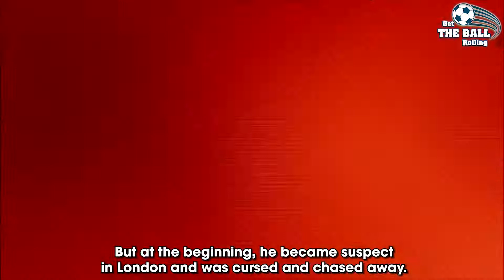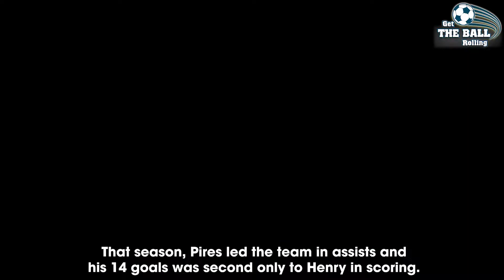Robert Pires - the warrior in the appearance of artist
When Robert Pires first moved to Arsenal, a lot of negative words were for him. He landed at Arsenal when he was part of the French team that won the Euro title, and then created the most successful period in Arsenal history.
Pires' most successful career was undoubtedly at Arsenal for six years, and the sixth place is also the position that Arsenal fans gave to Pires in the list of the greatest players in the team history.
He always gives the other players optimism, indomitable spirit, especially to the players who are injured, because he is the best understanding of the difficulties in injury.